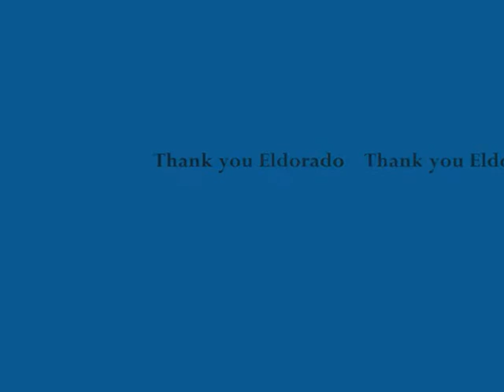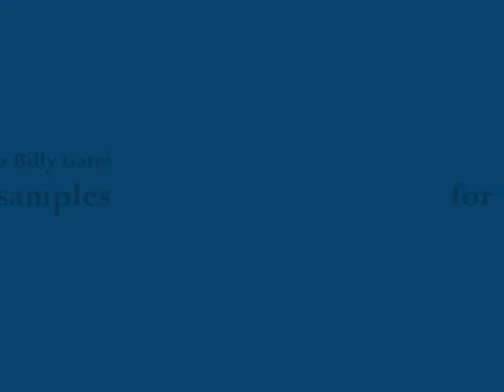Eldo Climb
Climb at Eldorado Canyon near Boulder, Colorado